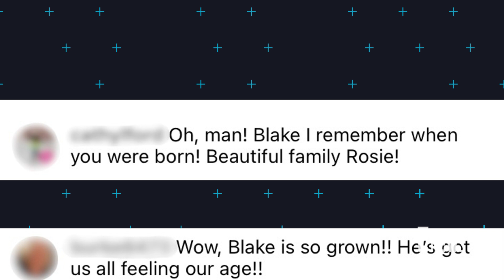Rosie O'Donnell Shares Rare Pic of Son Blake All Grown Up | E! News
"The View" cohost's fans are feeling some type of way after she shares a rare family photo showing her 21-year-old middle child Blake all grown up! Take a look.